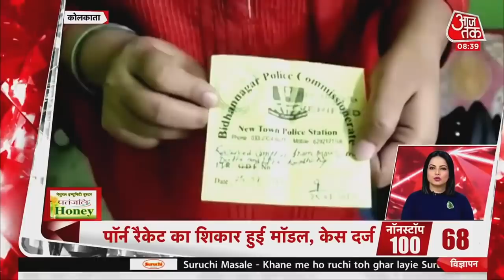Hindi News Live: देश-दुनिया की इस वक्त की 100 बड़ी खबरें I Latest News I Top 100 I Jul 27, 2021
Aaj Ki Taaja Khabar: सुबह-सुबह हुई बारिश की वजह से राजधानी Delhi की सड़कें दरिया बन गई. इंडिया गेट के पास जलभराव को लेकर भारी समस्या हो रही है.